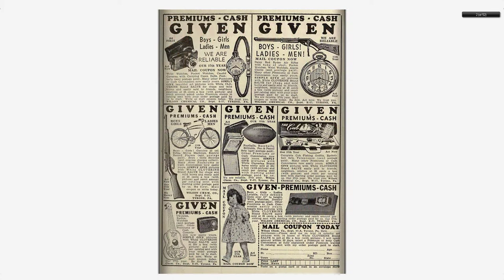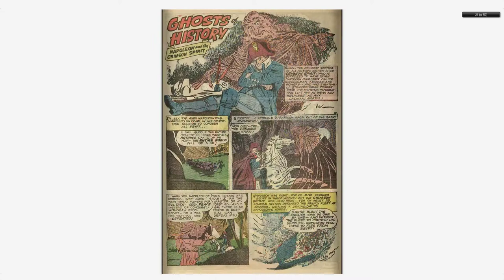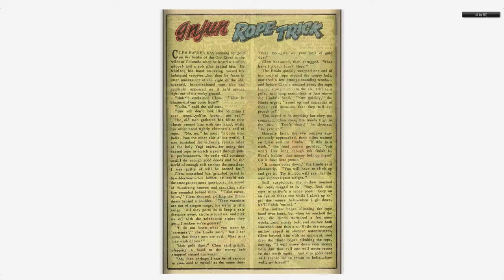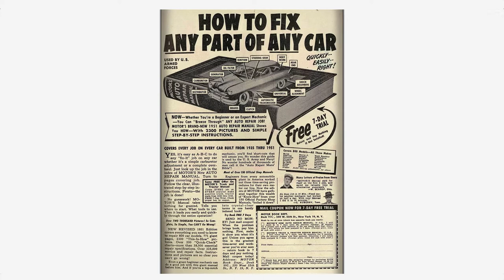Adventures into the Unknown #030 American Comics Group